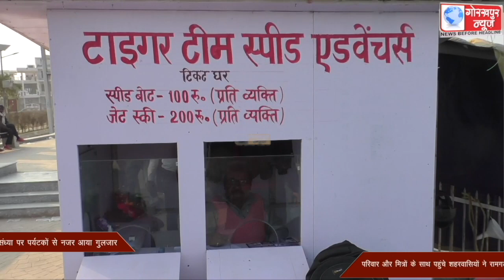कोरोना संकटकाल की वजह से आठ महीने से बंद पड़ा नौका विहार बृहस्पतिवार को नए वर्ष की पूर्व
कोरोना संकटकाल की वजह से आठ महीने से बंद पड़ा नौका विहार बृहस्पतिवार को नए वर्ष की पूर्व संध्या पर पर्यटकों से नजर आया गुलजार, परिवार और मित्रों के साथ पहुंचे शहरवासियों ने रामगढ़ताल की खूबसूरती, बोटिंग का आनंद लेने के साथ ही सुनहरे पलों को सेल्फी और ग्रुप फोटो के माध्यम से किया कैद।